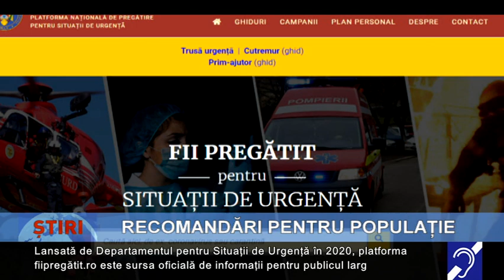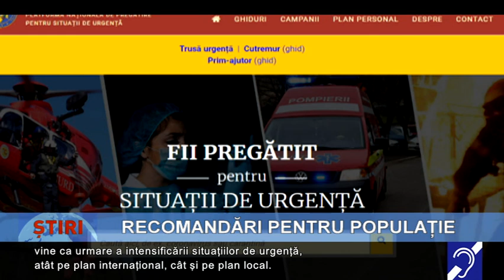Recomandări pentru populație